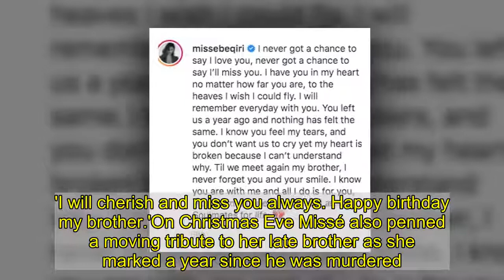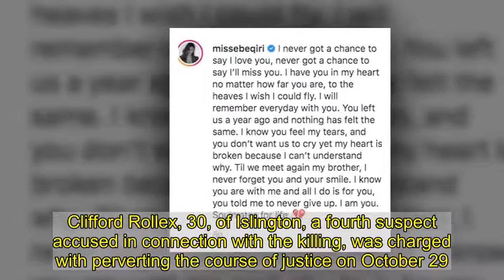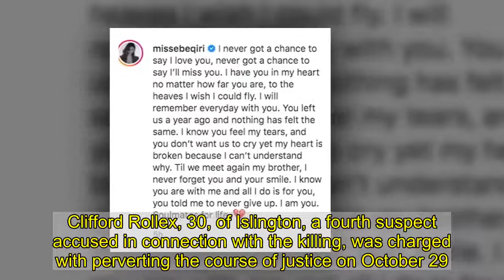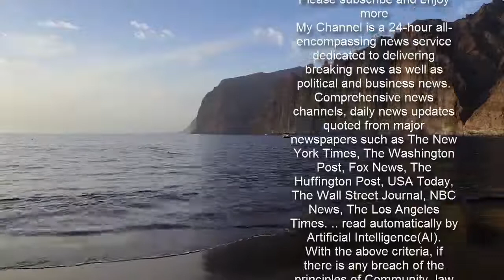Missé Beqiri shares a moving birthday tribute to her brother Flamur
Missé Beqiri has penned a moving Instagram tribute to her late brother Flamur on what would have been his 38th birthday.The Real Housewives of Cheshire star, 34, shared a childhood snap with her late sibling as she wrote she 'felt like she lost a part of her body,' after his tragic murder.Flamur was murdered 14 months ago on Christmas Eve when he was shot dead in front of his wife by a lone attacker outside their home in Battersea.   Missé shared a snap of herself and brother Flamur playing in bath as children, writing: 'Feels like I've lost a part of my body.  'I will cherish and miss you always. Happy birthday my brother.'On Christmas Eve Missé also penned a moving tribute to her late brother as she marked a year since he was murdered.She emotionally revealed that she always keeps Flamur, 36, in her heart and that 'nothing has felt the same' since his death a year ago.   Missé went on to gush that she will 'never forget' her late brother's 'smile' and said her heart 'is broken because I can't understand why'.She also wrote that she 'never got a chance to say I love you' and 'never got a chance to say I'll miss you' in her poignant post.She posted: 'I never got a chance to say I love you, never got a chance to say I'll miss you.'I have you in my heart no matter how far you are, to the heaves I wish I could fly. I will remember everyday with you'You left us a year ago and nothing has felt the same. I know you feel my tears, and you don't want us to cry yet my heart is broken because I can't understand why.  'Til we meet again my brother, I never forget you and your smile. I know you are with me and all I do is for you, you told me to never give up. I am you.'And Missé concluded the lengthy tribute to Flamur by simply writing: 'Soulmates for life.'Flamur was shot dead in front of his wife Debora Krasniqi and his child outside their £1.5million home in Battersea on Christmas Eve 2019.He had just returned to the family home on Christmas Eve at 9pm when he was murdered.Kickboxer Anis Hemissi, 22, from Malmo, Sweden, was arrested at Copenhagen Airport over Flamur's death on January 20 2020.   Swedish nationals Estevan Munizaga, 34, Tobias Andersson, 31, and Hemissi, are charged with executing the father last December 24.Clifford Rollex, 30, of Islington, a fourth suspect accused in connection with the killing, was charged with perverting the course of justice on October 29.Hemissi denied murder and possession of a handgun earlier this year and a trial date was fixed for July 12 next year, with a time estimate of three weeks.He will return on January 26 with Rollex, Munizaga, and Andersson, when they will formally enter pleas.Rollex remains on conditional bail subject to an electronically monitored tag.Flamur has been linked to several gangland murders in Sweden, where he was once one of the country's most wanted men.   He was a Swedish citizen of Albanian origin who had left Malmo for London nearly five years ago.Flamur first met his wife Debora at hi